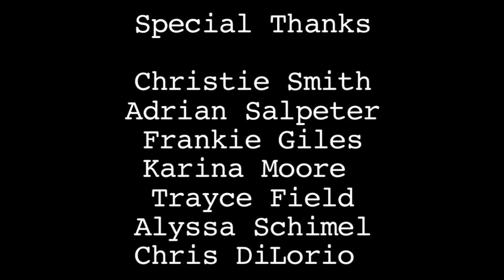This Just Out with Liz Feldman and special guest Sara Quin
Holy Love of all Lesbians!  We're back with a new season of This Just Out!  Join us for a limited run of your favorite low budget, super gay, internet chat show starring Liz Feldman!   This week Liz interviews Sara Quin, from Tegan & Sara!  They talk Oscars, pussies (cats!  get your mind out of the gutter!), and of course, they go to head to head in a ridiculous round of "Who's Gayer?"